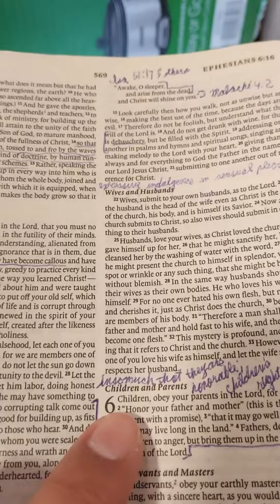Ephesians 6:1 - 4 "In so much that they are honorable"